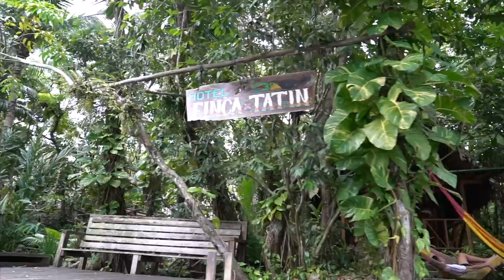We Slept in the Jungle | Guatemala Travel Vlog | EP 6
Jungle adventure in Guatemala, Central America! From sleeping in the jungle to cave jumping to meeting baby toucans, this is episode 6 of our Guatamela vlog series.

◅ ▻ Want to Become a Travel Influencer? ◅ ▻

♫ Music ♪
Where do I get my music for videos? Check it out here and sign up because its the most affordable price for the best tracks

↠ Sony RX100 5
↠ Sony A7SII
↠ Camera Assist Monitor
↠ Sony 16-35mm lens/F4
↠ Sony 24-70mm lens/F4
↠ Sony 85mm lens/F1.8

Hopscotch the Globe Inc.
150 Main Street.
Grimsby, Ontario, Canada
L3M 1P0